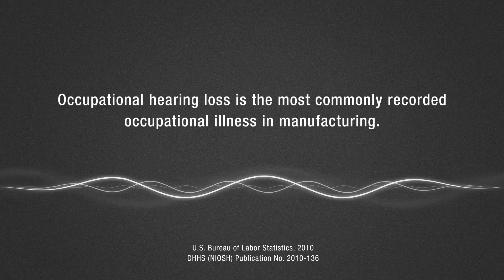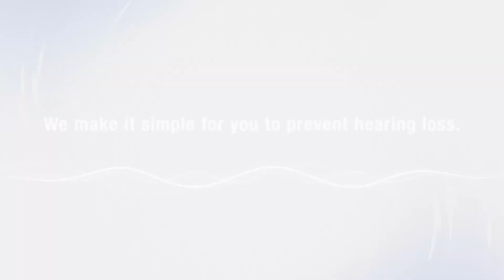3M™ Hearing Solutions - Have you Heard?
Whether a spectator at a sporting event, a miner working deep underground or an avid concert goer enjoying a show, exposure to noises over 85 decibels can occur anywhere and can permanently damage hearing.

3m.com/hearing